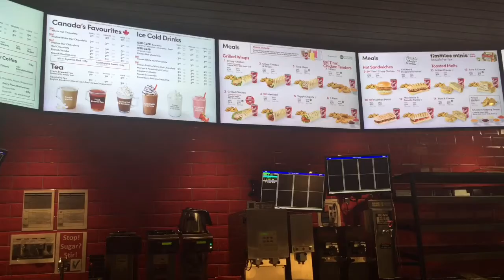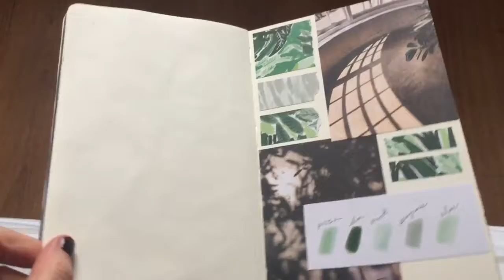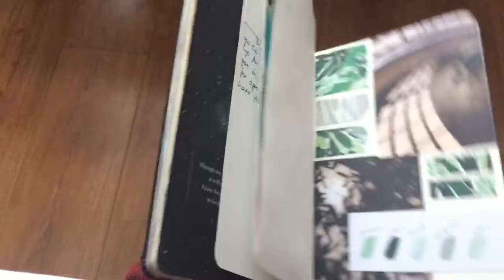Coffee, Books, and Winter Wonderland | Third Year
Vlog week: 11 - 17/11/2019

I went to uni, with coffee, journalled, studied, submitted my creative proposal, went to Live Lounge, and went to winter wonderland with Ben